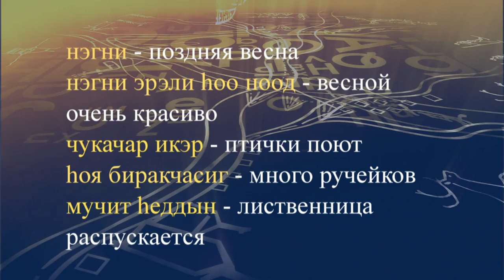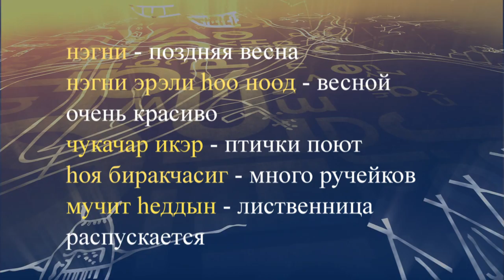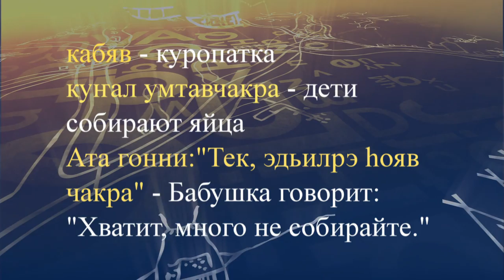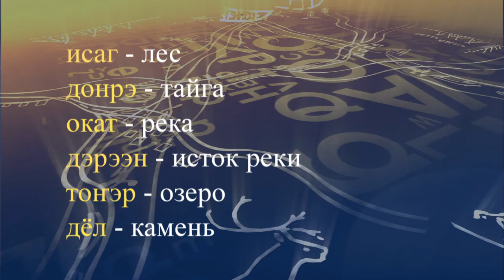teleuroki even 18